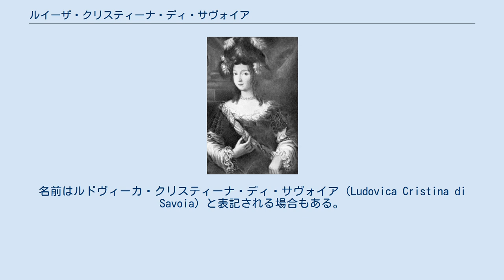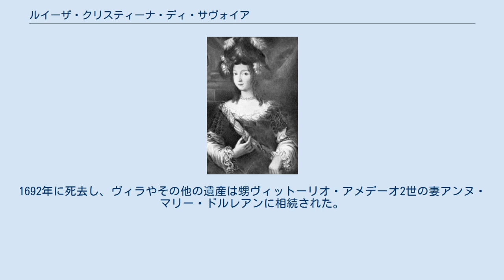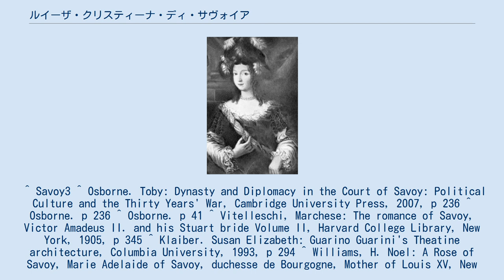ルイーザ・クリスティーナ・ディ・サヴォイア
ルイーザ・クリスティーナ・ディ・サヴォイア（Luisa Cristina di Savoia, 1629年7月27日 - 1692年5月12日）は、イタリアのサヴォイア家の公女。
名前はルドヴィーカ・クリスティーナ・ディ・サヴォイア（Ludovica Cristina di Savoia）と表記される場合もある。
 サヴォイア公ヴィットーリオ・アメデーオ1世とその妻でフランス王アンリ4世の娘であるクリスティーヌの間の長女として生まれた。
両親が長男ルイージ・アメデーオを亡くした翌年に誕生し、しかも母にとっては7年ぶりの懐妊・出産だったため、誕生に際しては世継ぎとなる男児の誕生が大いに期待されたが、生まれたのは女児だった。
ルイーザの出生については、母と「ポムーズ（Pommeuse）」という名のフランス人の廷臣との間に生まれた不義の子だと噂されていた。
 1637年に父が死ぬと、2人の幼い弟フランチェスコ・ジャチントとカルロ・エマヌエーレ2世が相次いで家督を相続し、母が息子たちの摂政となった。
しかしヴィットーリオ・アメデーオ1世の2人の弟、枢機卿マウリツィオとカリニャーノ公トンマーゾ・フランチェスコは外国人の義姉の統治に異議を唱えて摂政の座を奪おうとし、結果としてサヴォイア公国には内戦が起きた。
 2人の叔父たちは支援を得るべくスペインに逃れたが、スペイン政府は彼らを相手にしなかった。
母クリスティーヌは兄のフランス王ルイ13世の助けでこの内戦に勝利した。
叔父たちが許されて帰国すると、母は和解の一環としてマウリツィオと長女ルイーザの結婚を取り決めた。
ルイーザと36歳年上の叔父との結婚（新郎は49歳、新婦は13歳だった）は1642年8月18日にトリノで行われた。
マウリツィオは聖職者から還俗しての結婚だったため、この婚姻は教皇ウルバヌス8世の特別の認可を必要とした。
 夫妻はマウリツィオが統治を任されたニースで暮らした。
マウリツィオとは間に子供をもうけることなく1657年に死別し、ルイーザは27歳で未亡人となった。
夫はルイーザに生涯蒐集した美術品の山と莫大な借金を残して死んだ。
 ルイーザはトリノに帰り、夫の邸宅だったヴィラ・デッラ・レジーナを住まいとし、この屋敷を建築家アメデーオ・ディ・カステラモンテ（Amedeo di Castellamonte）に命じて大幅に改築させた。
この他、グアリーノ・グアリーニにサヴォイア公国内の教会堂の建設・修築を依頼している。
1692年に死去し、ヴィラやその他の遺産は甥ヴィットーリオ・アメデーオ2世の妻アンヌ・マリー・ドルレアンに相続された。
 ^ Savoy3 ^ Osborne. Toby: Dynasty and Diplomacy in the Court of Savoy: Political Culture and the Thirty Years' War, Cambridge University Press, 2007, p 236 ^ Osborne. p 236 ^ Osborne. p 41 ^ Vitelleschi, Marchese: The romance of Savoy, Victor Amadeus II. and his Stuart bride Volume II, Harvard College Library, New York, 1905, p 345 ^ Klaiber. Susan Elizabeth: Guarino Guarini's Theatine architecture, Columbia University, 1993, p 294 ^ Williams, H. Noel: A Rose of Savoy, Marie Adelaide of Savoy, duchesse de Bourgogne, Mother of Louis XV, New York, 1909, p 342